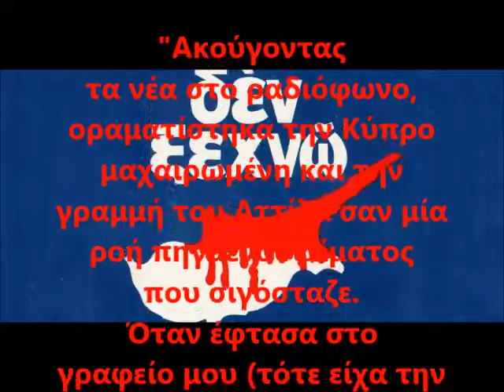"δεν ξεχνώ " Οι επιζώντες ήρωες της 20 Ιουλίου 1974 εξιστορούν